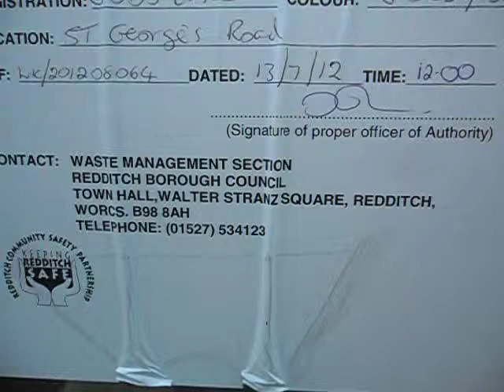my notice abandonment denial replaced by me